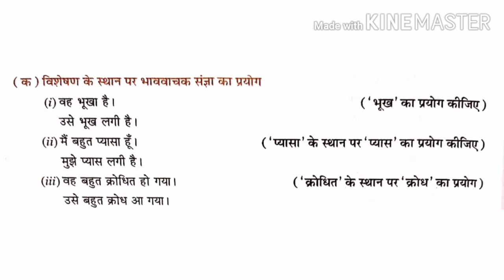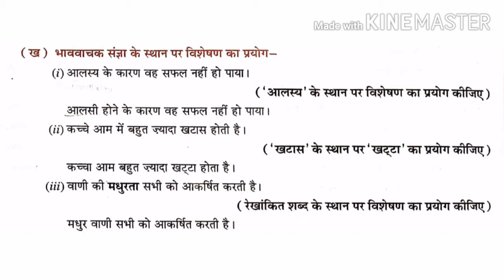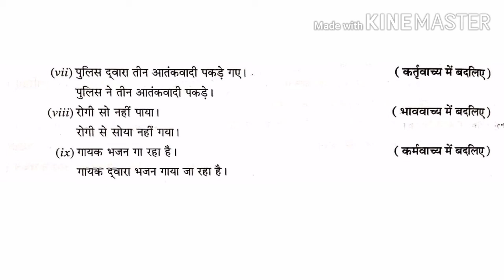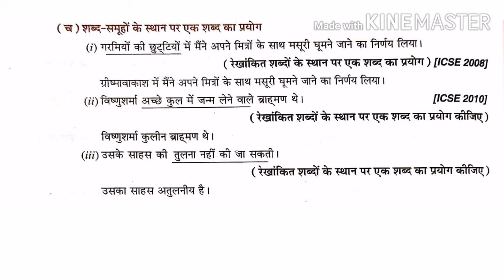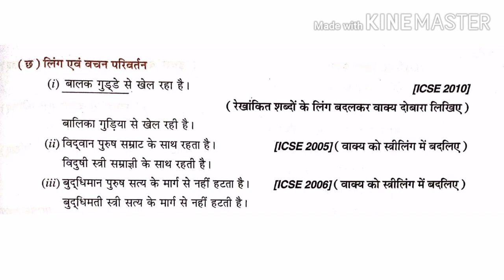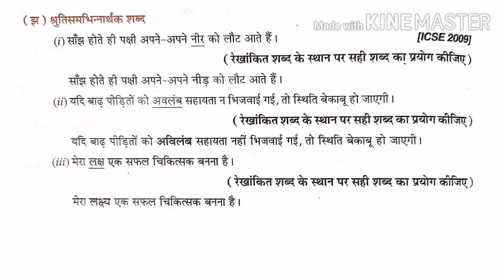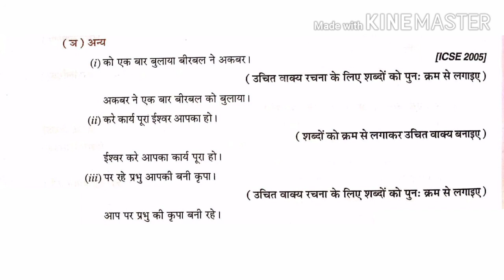वाक्य रूपांतरण | कक्षा–9